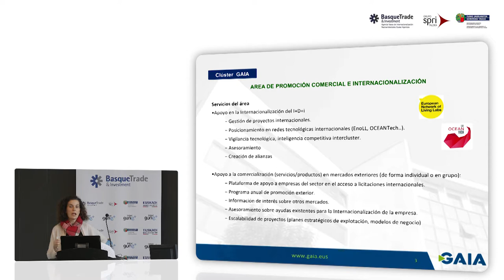Ponencia de Begoña Benito,responsable de Proyectos de Internacionalización de GAIA - Intergune 2018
Enmarcado en la Jornada “Acompañamiento a la internacionalización de Basque Clusters” Begoña Benito, responsable de Proyectos de Internacionalización de GAIA ofreció una ponencia junto a representantes de otros Clusters